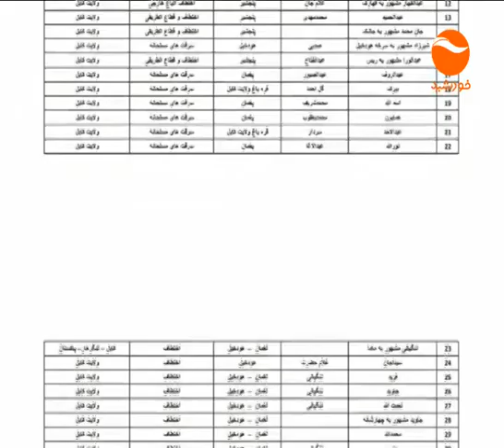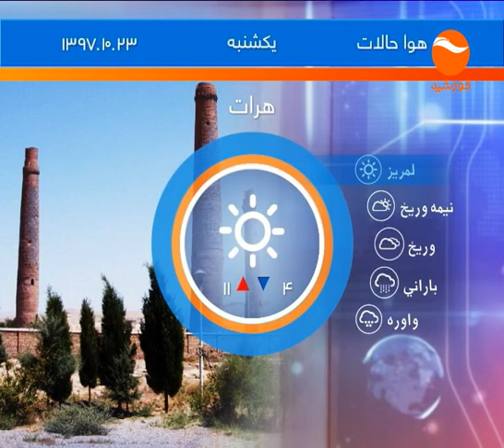KHURSHID TV NEWS 10PM 1397 10 22